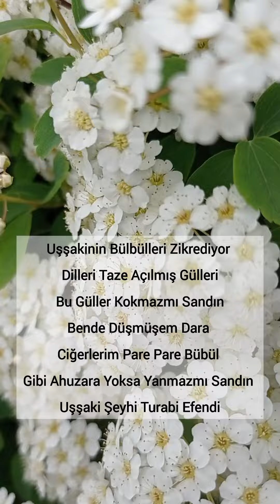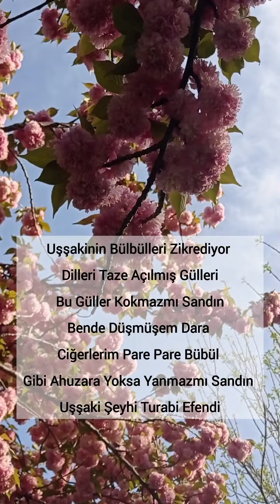Türabi Efendi Uşşakinin Bülbülleri Divan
Uşşakinin Bülbülleri Zikrediyor
Dilleri Taze Açılmış Gülleri
 Bu Güller Kokmazmı Sandın
Bende Düşmüşem Dara
Ciğerlerim Pare Pare Bübül
Gibi Ahuzara Yoksa Yanmazmı Sandın
Uşşaki Şeyhi Turabi Efendi